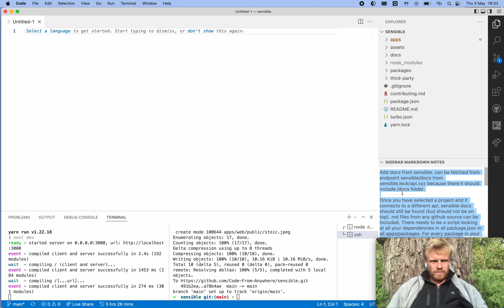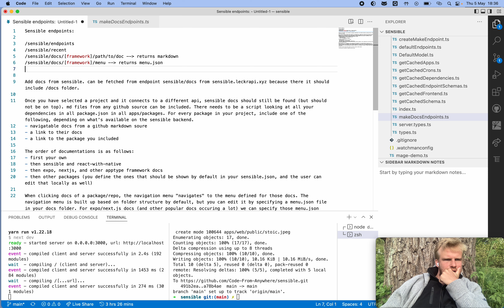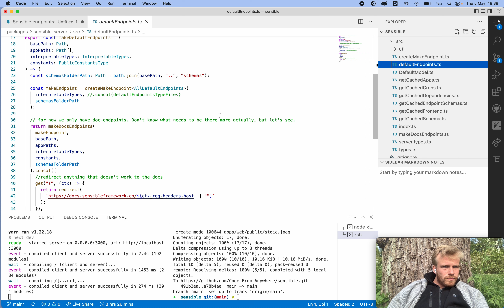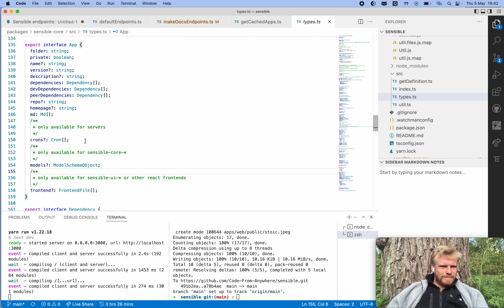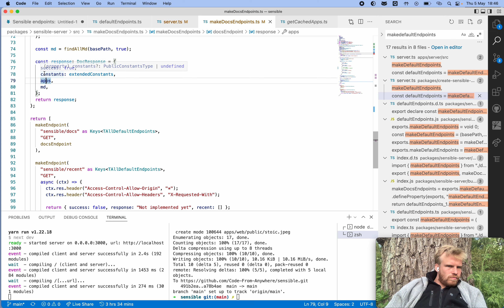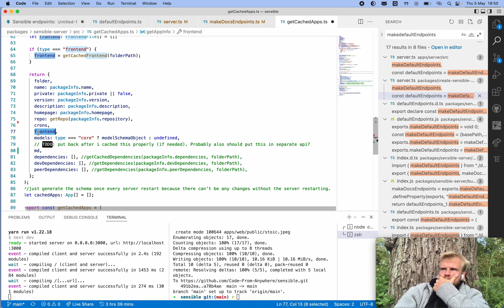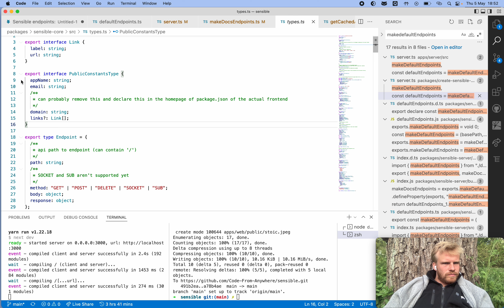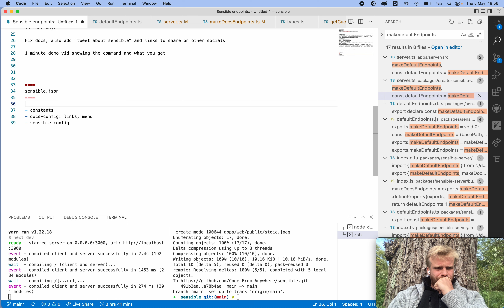Code From Anywhere - Live Coding